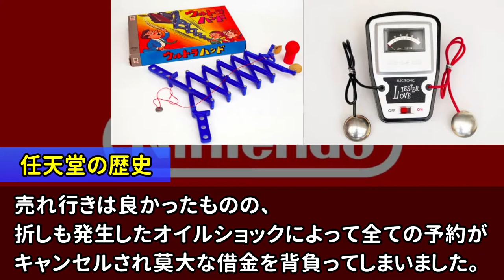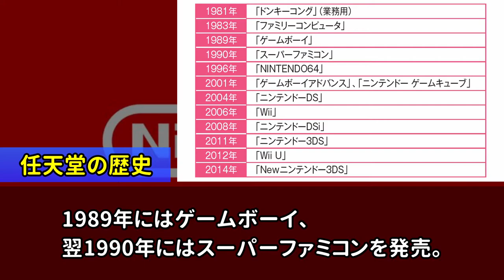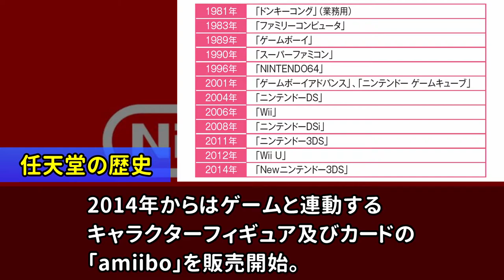ゲーム会社として世界的に有名な「任天堂」は実は元々○○を作るだけの会社だった！？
※問い合わせの多い機材はコチラをつかってます↓
　クロマキー用 背景 グリーン/ブルー
    猫耳ヘッドホン Somic G951S-PINK

COM3D2

BGM
DOVA-SYNDROME